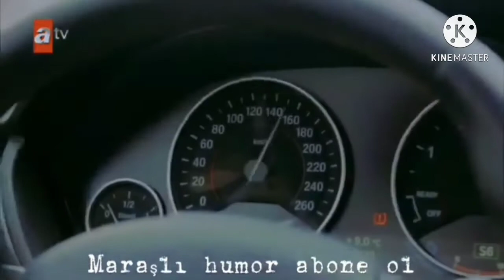MARAŞLI _ Bu Sen Değilsin kılıp ( Sagopa Kajmer )